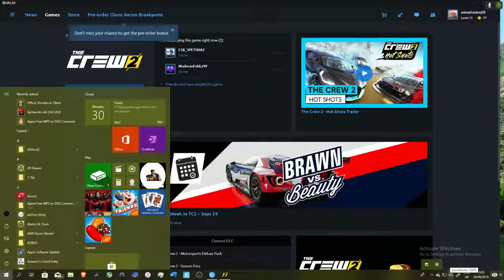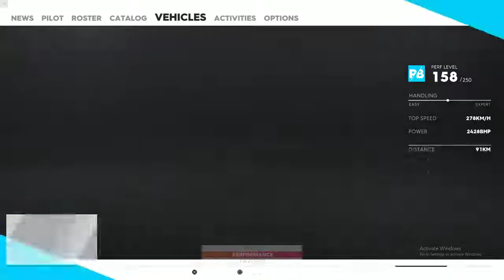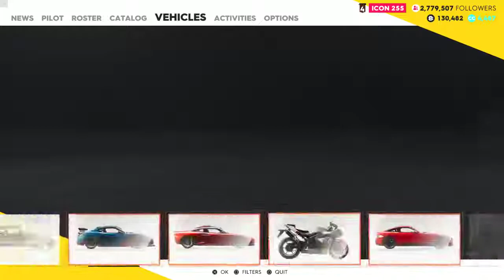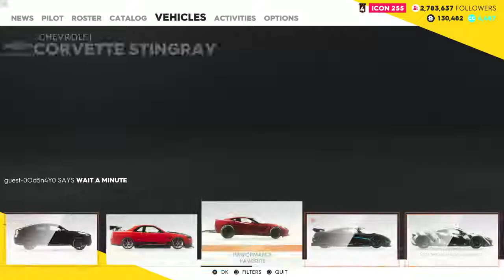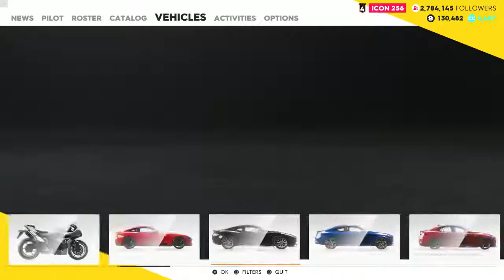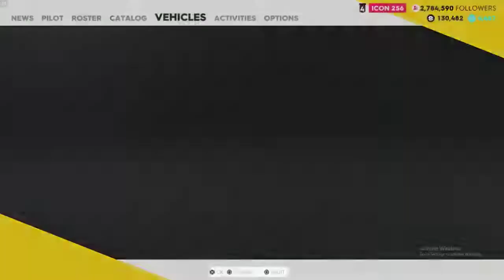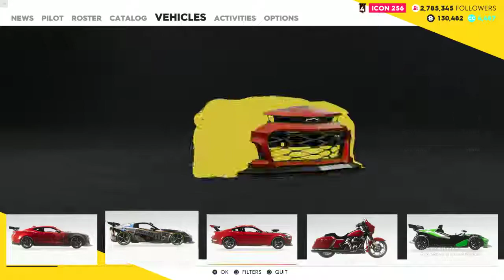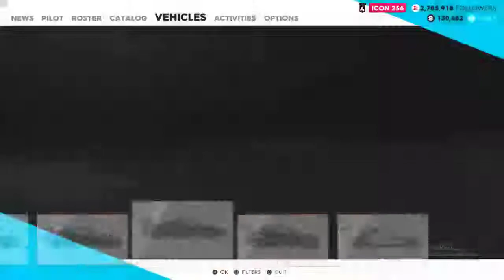Nicolas wants to clap em